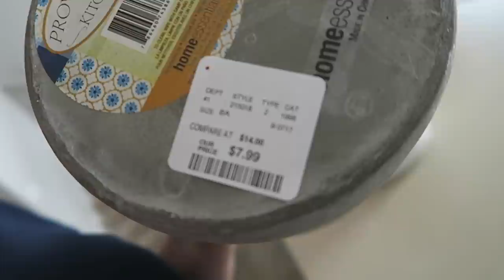CACTUS FRIEND | VULY DAY 24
Because every new home needs a plastic cactus, riiiight?!?

12527 Central Avenue NE #322